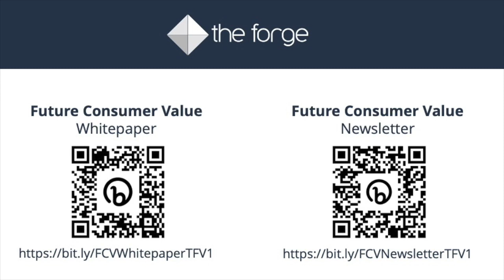Why consumer brands struggle to create consumer value.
At The Forge, we’ve noticed a worrying trend. Consumer brands have slipped into manufacturer-led thinking. Rather than anticipating what consumers will need, they focus on what they can make and what they make often lacks incrementality - they end up creating many different ways of meeting the same consumer needs. This isn’t profitable, and it leaves lots of potential new value on the table.

And we’re seeing it everywhere. In every sector. Here are three examples:

/ In the lager category, the need for non-alcoholic drinks had been growing for over a decade before Heineken launched Heineken 0.0, which left the rest of the lager category scrambling to catch up.

/ In retail banking. It was only after Monzo Bank anticipated the need for faster, tech-led, solutions that the incumbent banks 'spotted' the opportunity and joined the race.

/ In FMCG, Dettol had been stretching its antibacterial credentials into laundry, skin cleanse and household care long before COVID forced the leading brands in those categories to make their own solutions.

So why does it happen?

Why do ostensibly consumer-led brands miss these – in some cases - very predictable shifts in consumer demand?

It’s partly organisational - our business silos keep us at arms reach from the consumer and create long internal feedback loops. It’s partly how we are incentivised - incentivised to avoid risk in innovation, incentivised to prioritise the same ‘high value’ spaces for every brand in our portfolios

But it’s also because of a mindset. We think about what we can make rather than focusing on Future Consumer Value.

We’ve been exploring Future Consumer Value at The Forge and have published the below free whitepaper on the topic.

We’ve covered the common traps and pitfalls, how the best brands identify and capture Future Consumer Value, and the models and frameworks that we use at the Forge to identify and target it for our clients

For other content from The Forge sign up for our newsletter on the topic